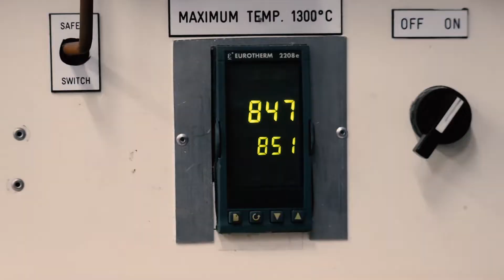Monash Student Teams - Monash Forge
Monash Student Teams provide students the chance to get more out of their university experience. Students can gain key employability skills and practical hands on experience in a variety of fields by participating in our teams.

Monash Forge focuses on sustainability and recycling in materials engineering with sections specialising in both foundry and forge.